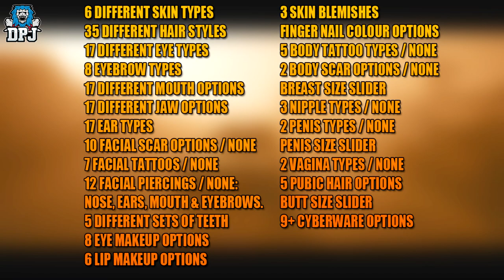Cyberpunk 2077: NEW LEAKED GAMEPLAY SHOCKED ME! - Hooker Sex Scene, Street Density & Night Driving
More Cyberpunk 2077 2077 leaked gameplay is all ove rthe internet, today I talk about what I've seen so be warned, this video might contain spoilers!